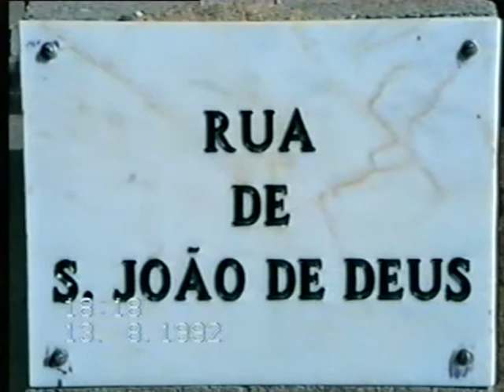Fatima - miejsce noclegowe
Fatima - miejsce noclegowe | Fatima - a place to stay | Fatima - ein Ort zum Verweilen | Fatima - un endroit pour rester | Fátima - un lugar para quedarse | Fátima - um lugar para ficar | Фатима - это место, чтобы остаться